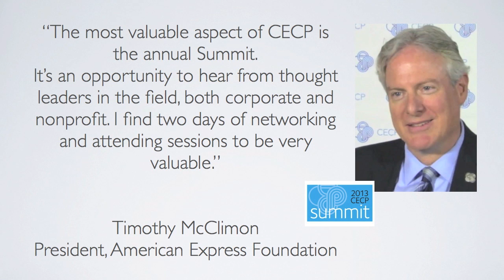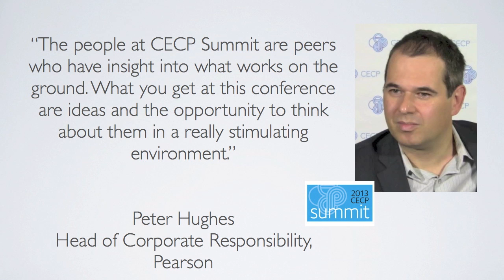2013 CECP Summit: Overview